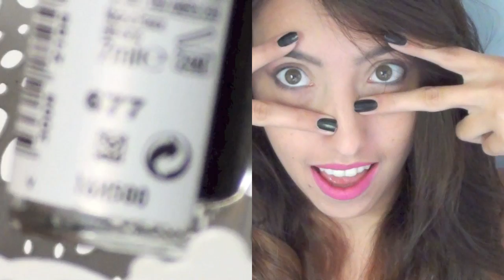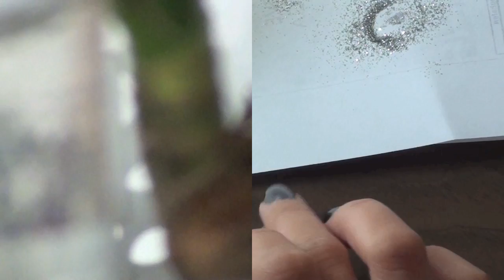Naildesign: Schwarz und Elegant im Dreieck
Heute stelle ich euch ein einfaches Naildesign vor. Es ist etwas eleganter durch das Schwarz und Silber.
Trotzdessen könnt ihr die die Farben durch Pastelltöne beispielsweise austauschen :)

Hier findet ihr noch die angegeben Links und zwar zu meinem zweiten Kanal und zu sonstigem was mir grad so einfällt :)

Hier seht ihr wie ihr mich anderweitig erreichen könnt:
Seit neustem auch Twitter ;D